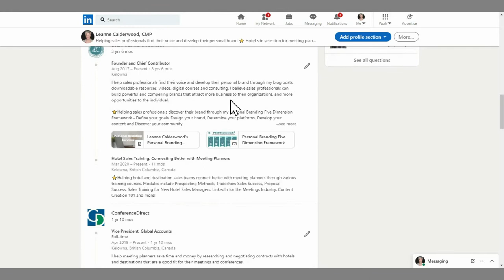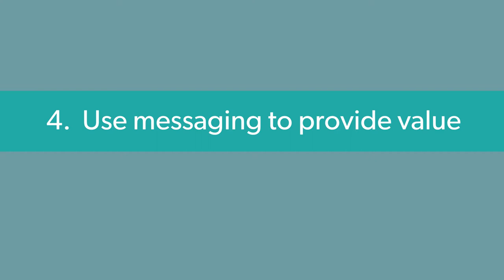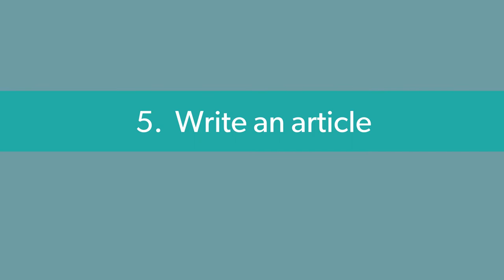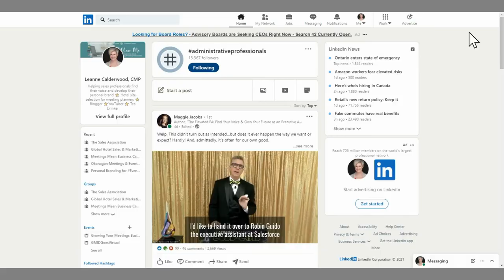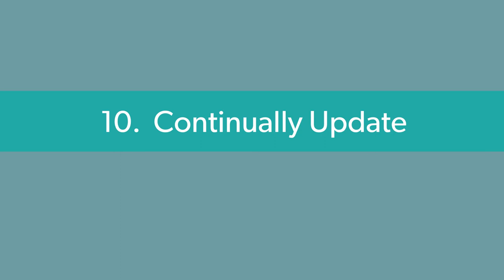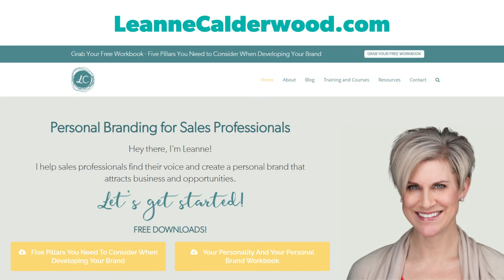How to Build Your Personal Brand on LInkedIn as a Sales or Hospitality Professional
How to Build Your Personal Brand on LinkedIn as a Hospitality Sales Professional

If you are a business professional, you are likely on LinkedIn.  Many decision-makers use LinkedIn for business; this video goes over some LinkedIn tips to help you elevate your Linkedin profile and create your own LinkedIn marketing strategy for your personal brand.